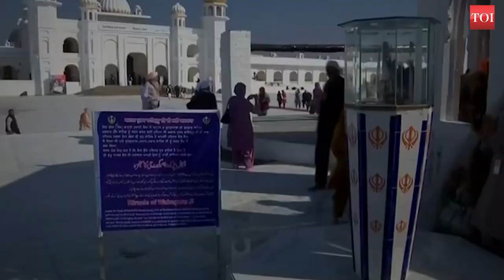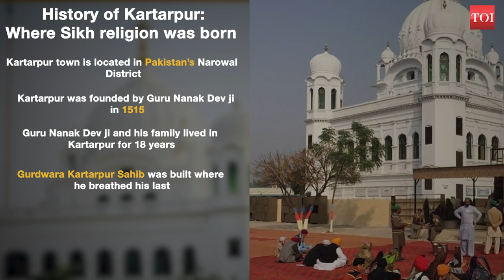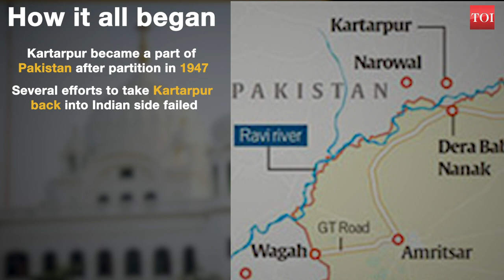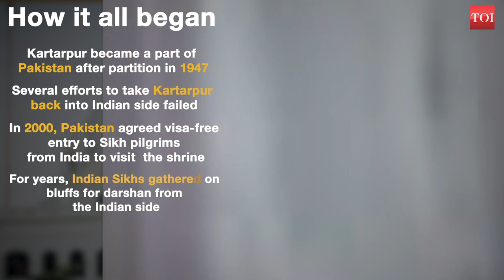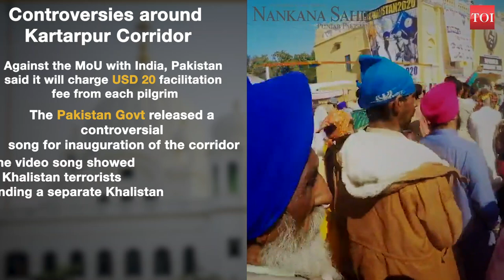Kartarpur Corridor: Path to second holiest Sikh Shrine turns a year old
India and Pakistani scripted a new page in their history on 9 November 2019 by officially inaugurating the Kartarpur Corridor. The corridor links Dera Baba Nanak shrine in Punjab's Gurdaspur district in India to Gurudwara Darbar Sahib in Pakistan's Kartarpur. The 4-km long Kartarpur Corridor was completed within a year and was thrown open ahead of the 550th birth anniversary of Guru Nanak Dev in 2019. Both countries are celebrating the first anniversary of the event today.